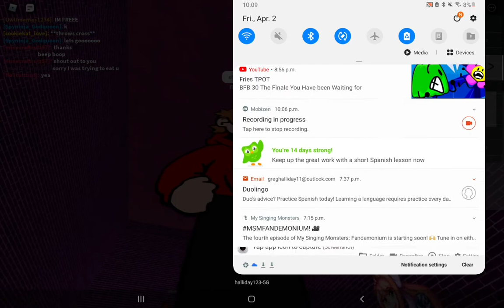how to get tord in a friday night funkin rp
NOTICE:after doing some research, I realized that the secret character in the last roblox video is a character called Monika from a game called doki doki literature club
extra notice:I didnt know that tord was from eddsworld at the time 9f making this video, and I thought he was a OC